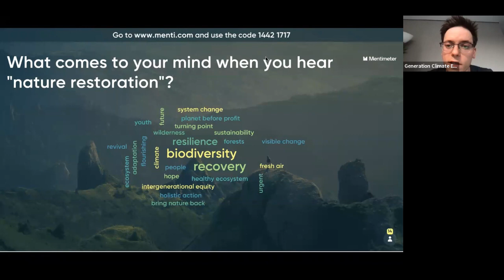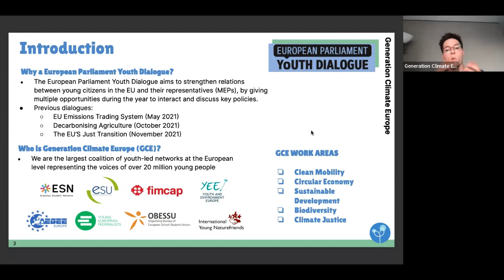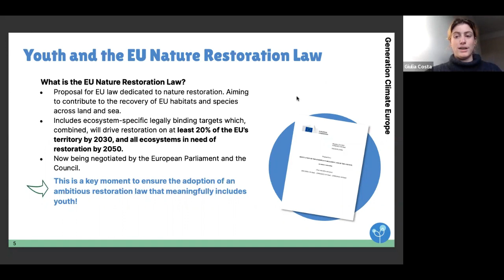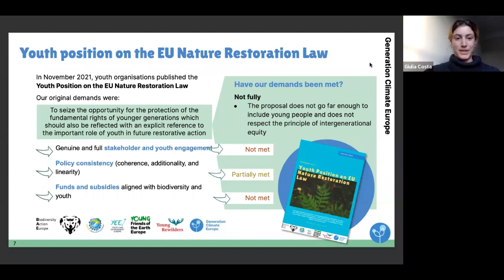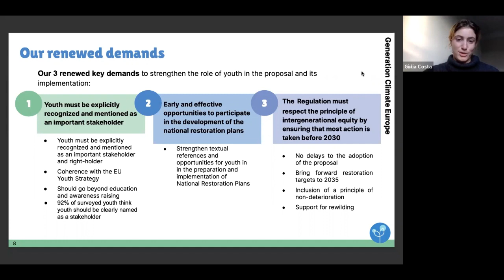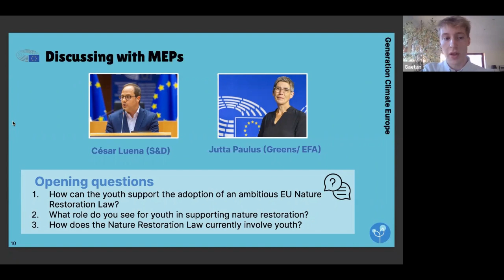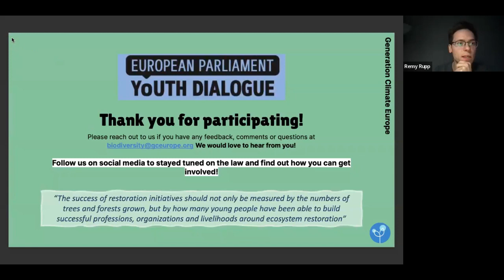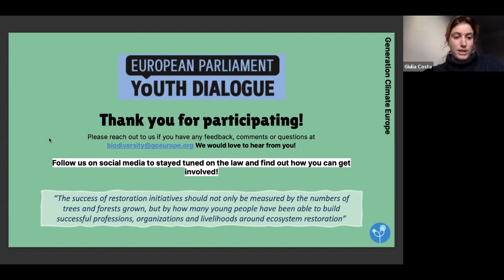The Role of Youth in the EU Nature Restoration Law (EPYD)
On March 2, Generation Climate Europe (GCE) held its fourth European Parliament Youth Dialogue (EPYD), to discuss together with the Members of European Parliament Jutta Paulus (Green/EFA) and César Luena (S&D) the role played by youth in the Nature Restoration Law.

The questions that were asked to the MEPs were threefold:
1. What do you see is the role of youth in nature restoration?
2. How does the NRL include youth?
3. How can the youth support the adoption of an ambitious NRL?

This intergenerational dialogue provided great insights into the opportunities and benefits nature restoration represents for youth across Europe, as well as how intrinsically linked the biodiversity and climate crisis are.

00:00:00 Introduction
00:07:16 Youth and Nature Restoration Law
00:18:22 MEP Christine Schneider (video message)
00:23:13 Supporting the adoption of an ambitious NRL
00:33:39 The role of youth in supporting the NRL
00:41:05 Current involvement of youth in the NRL
00:51:56 Pushing for the evolution of youth in the legislation
00:57:03 Opportunities for youth advocacy